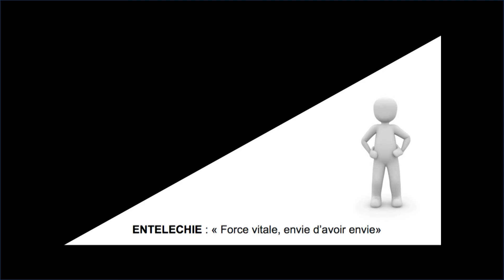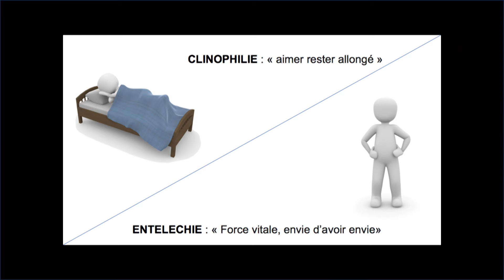Comment je vis ma dépression, tiraillée entre 2 forces d’attraction | Laure LEHAUT | TEDxCaen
Peut-on vivre une vie épanouie et s'accomplir tant personnellement que professionnellement en passant 15 heures par jour dans son lit ?

À quelle force vitale faire appel pour outrepasser l'envie irrésistible de rester allongée ?

C'est le défi quotidien de Laure Lehaut qui passe chaque jour tiraillée entre deux forces d'attraction : la clinophilie et l'entéléchie. Son cas n'est sans doute pas isolé. En effet, une personne sur cinq traversera dans sa vie un épisode dépressif avec des conséquences plus ou moins spectaculaires. Alors parlons-en !
Ingénieure en agroalimentaire spécialiste de l’amélioration continue, la résolution de problèmes est au cœur du parcours de Laure LEHAUT. D’abord au sein de l’industrie où elle adresse des problématiques d’efficacité opérationnelle, puis au sein d’une communauté urbaine où elle accompagne les entreprises vers la croissance et enfin en tant que conseillère d’orientation au sein de son agence LEHAUT Potentiel où elle aide les jeunes à trouver leur voie. This talk was given at a TEDx event using the TED conference format but independently organized by a local community.